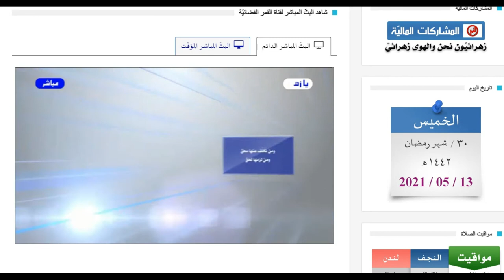هذه الديانة التي من تقدمها مرق ومن تخلف عنها محق / كلامكم نور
قناة القمر الفضائية - الشيخ عبدالحليم الغزي